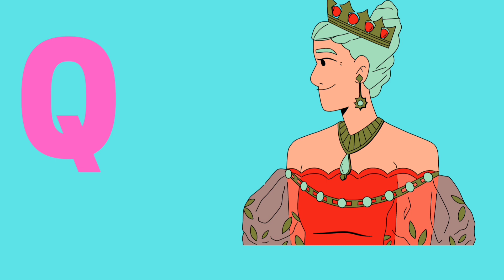Alphabet Songs for kids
Alphabet songs for kids ABCD ABC song for kids Alphabet for kids